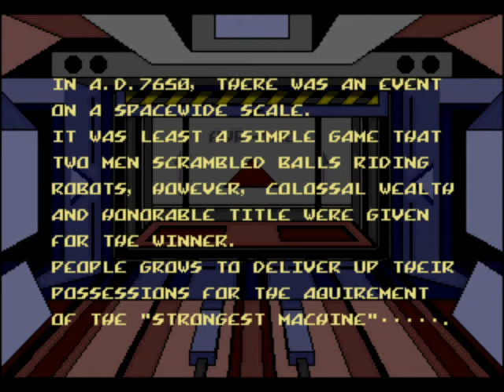Let's Play Together Ball Jacks 10: HeavensFrogman Fight Three Over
Victoly! I manage to claw back - get it? - my pride and win the rest of the match! Can anyone actually win a match with me? Who knows?